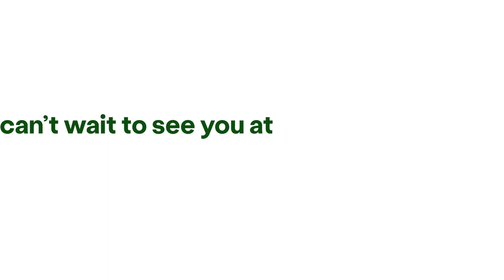Dibber Al Barsha South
Exploring the Nordic heritage at Dibber Al Barsha South!
Our bright classrooms are the canvas for our children to learn and grow. 📚 The shaded courtyard, a haven for year-round play, sparks creativity and joy.
What makes us extra special? Our little adventurers take a stroll to the nearby park, connecting with nature and turning every day into a new exploration! 🌳
Join us in fostering a love for learning and play!